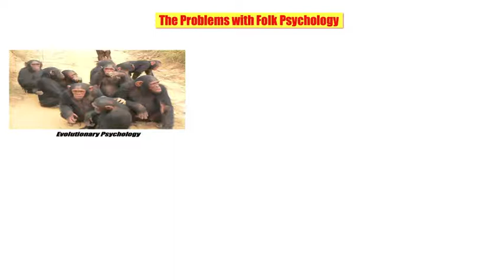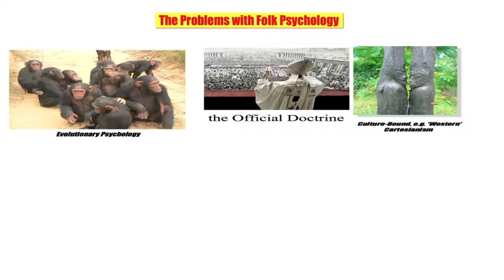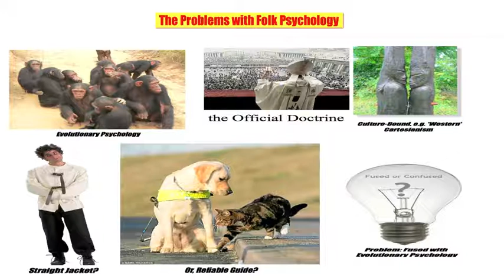10 The Problems with